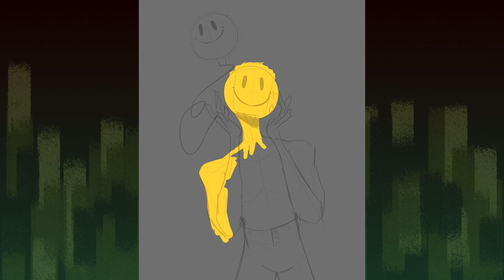SAD (Clap Your Hands) 🙃 -【Short SpeedDraw!】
Got inspired by the song itself & made this!

Social Media! 🌷

Others! 🌹

【Programs Used! 】💬
✦ Krita
✦ OBS Studio
✦ DaVinci Resolve

Time Taken!
【1-2 Hours】

【Music!】🎶
✦ SAD (Clap Your Hands) - Young Rising Sons